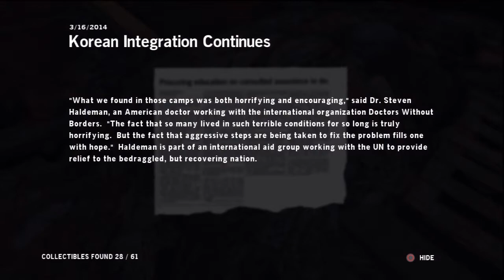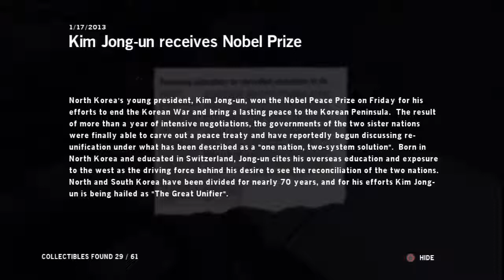Homefront Let's Play Chapter 3 - Fire Sale Part 1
This is a Let's Play Trophy Edition of Homefront.  I am playing through trying to get as many trophies in one playthrough as possible.

Developed by KAOS studios.  Published by THQ.  Recorded on the Hauppauge HD-PVR.